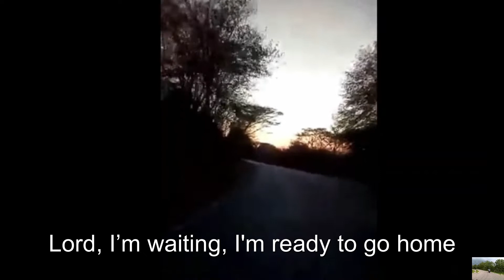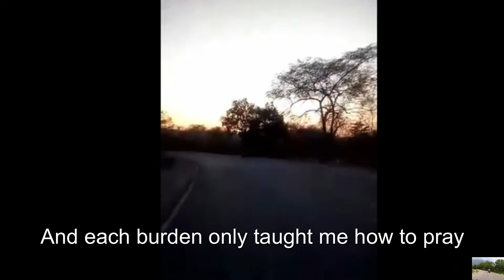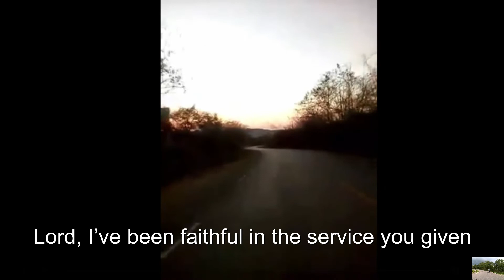I'M READY TO GO